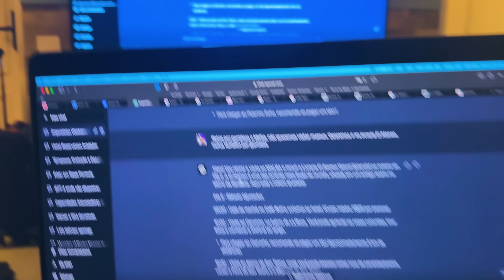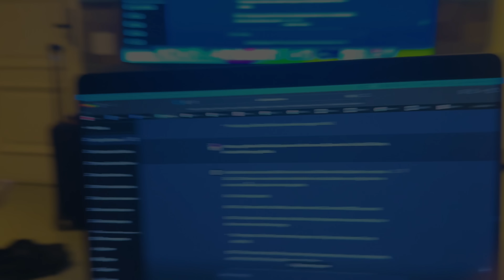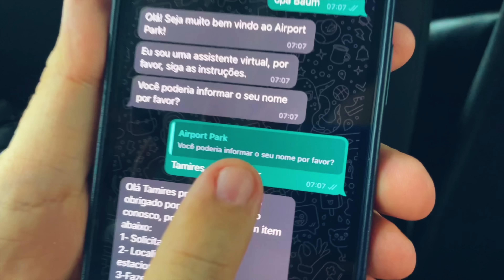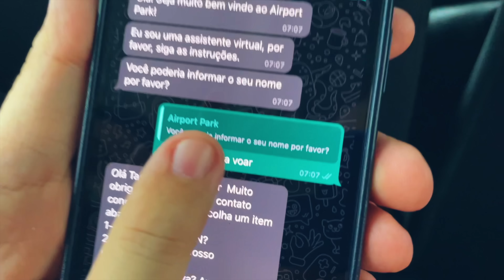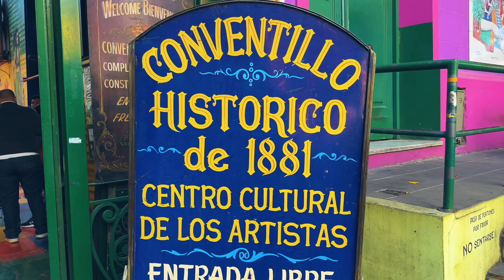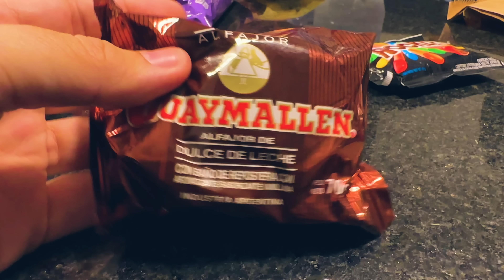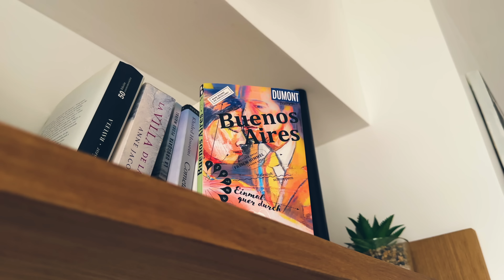Viajamos para Buenos Aires (Argentina) e comemos tudo que vimos pela frente.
Meu primo Raphael e sua esposa Tamires nos acompanharam nessa aventura. Tamires voou, finalmente.

- Rolandinho